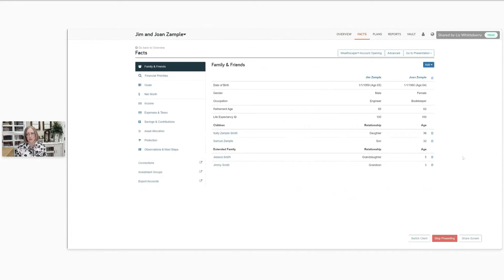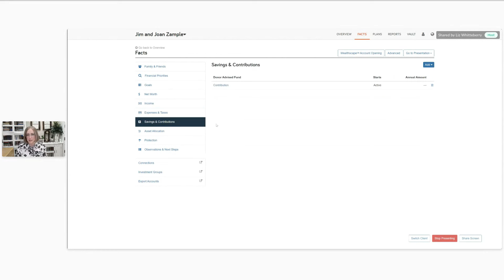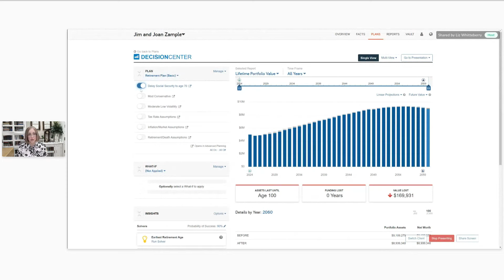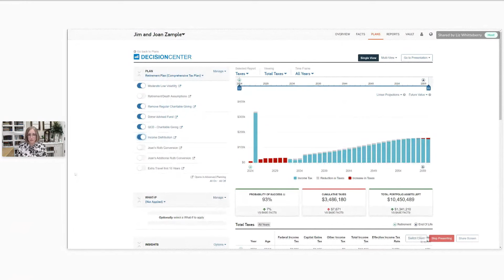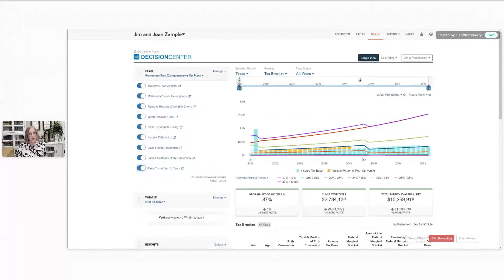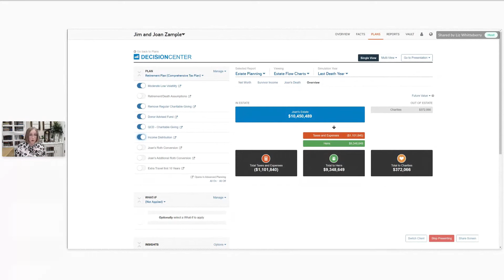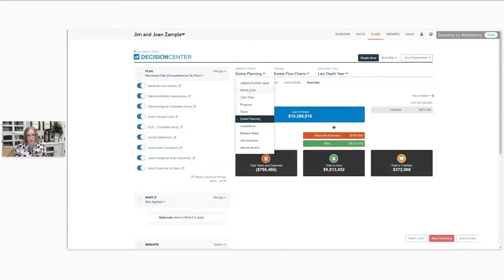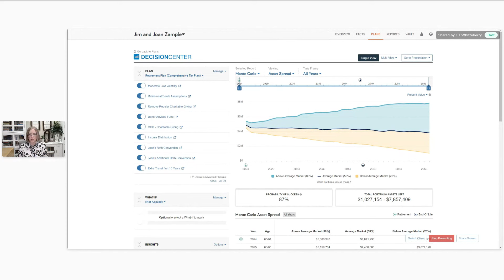What should you do when you've saved $4.8 million for retirement?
In this video, I walk through a retirement plan for a sample couple who have $4.8 million at retirement.  What are the key things they need to consider?

I specialize in comprehensive retirement planning, including tax and income planning and investment management, for women and couples with $2 million+.  Some people hire me to create a plan for a fee.  Others hire me as the CFO of their financial life, so they can focus on the things they enjoy most.

If you would like to talk about how I can help, please schedule a free mini-consultation